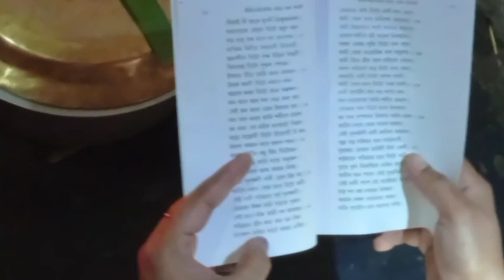Balaji Temple (White in Green) | Laxmi Puja k Prasad main kya Mila😃 | মেখেলা‌ চাদৰ লাগিব 😌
Lots of love to My Nikhearts ❤️